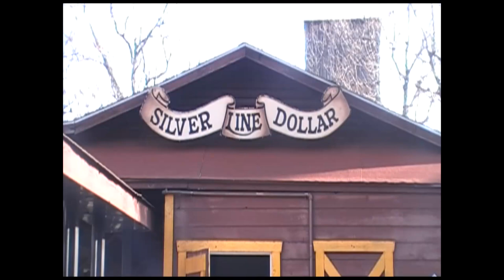Steam in the Ozarks - The Frisco Silver Dollar Line (Part 1)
To most, the demise of steam on the Eureka Springs & North Arkansas, tourist railroad marked the end of steam in the Ozarks.

However, rising from the ashes, is the Frisco Silver Dollar Line. Located in Branson, Missouri's famous "Silver Dollar City", this pike has been over looked since it's opening in 1960 by the railfanning comunity. But thanks to a new crew, and inprovements in the last couple years, the Frisco is making a come back!

We visit the Frisco on opening day of the 2011 season and will be seeing engine #13. An Orstein & Kolpel product of 1936 vintage.

Climb aboard with Highballing Berk Productions, as we take you back to a time of gun slingers, easy women, gold rush, and the iron horse!